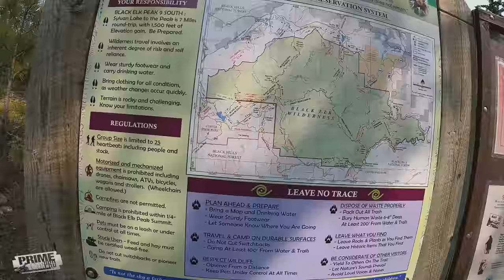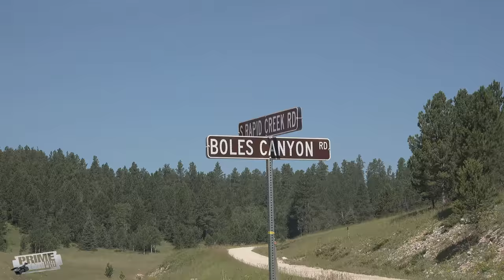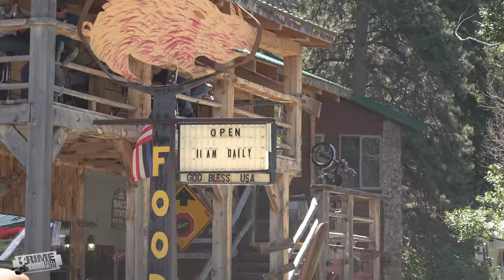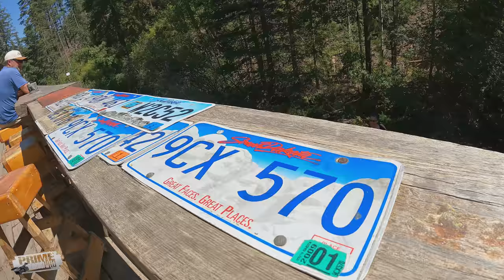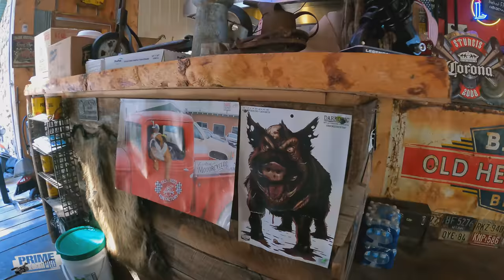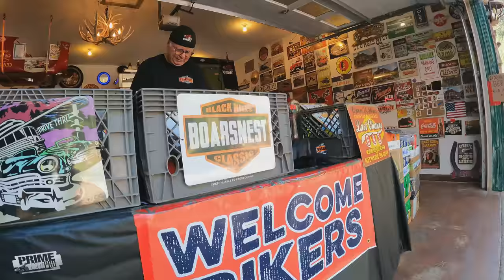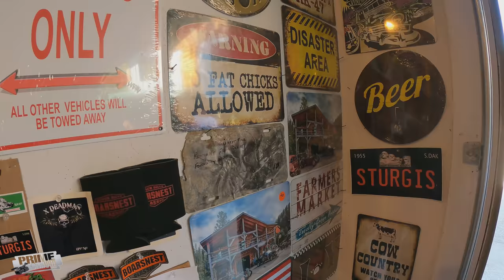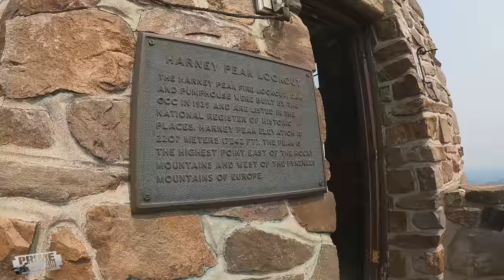Black Hills Sturgis 2021: Poison Ivy, Mountain Top Views & Nature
We explore around the Black Hills in South Dakota during the 2021 Sturgis Motorcycle Rally  to see more of the area. We rent a 2021 Can-Am Maverick 1000 Turbo and go off road into the Black Hills National Forest.  On the last day, we hiked up to Black Elk Peak or Harney Peak.  It is the highest natural point in South Dakota and the highest summit in the United States East of the Rocky Mountains.  The hike to the top is over 3.5 miles one way.  We have a blast riding around the Black Hills in the side by side.  We also visit Deerfield Lake in the Black Hills of South Dakota.  We film and interview some local Black Hills girls!
Event:
Sturgis Motorcycle Rally 2021
Location:
The Black Hills, South Dakota
Black Elk Peak